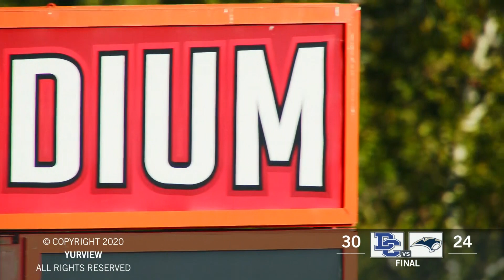Deer Creek Defense Seals Win Over Southmoore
The Deer Creek Antlers and the Southmoore SaberCats met in non-district play Thursday night at Moore Schools Stadium.

Deer Creek got great production out of Logan Ward, who had two touchdown receptions including a 75-yarder in the third quarter. That helped maintain their 30-3 lead until midway through the fourth quarter.

Southmoore’s offense came to life late in the fourth. With sixteen seconds to go, SaberCat quarterback Noah Peters hit Reece Moffett to pull Southmoore within six at 24. Deer Creek's defense proved too strong in the end, and Deer Creek won the game 30 to 24.